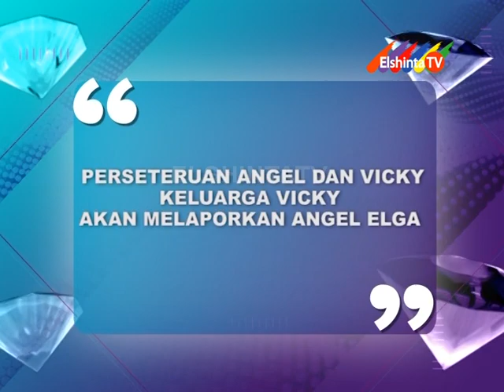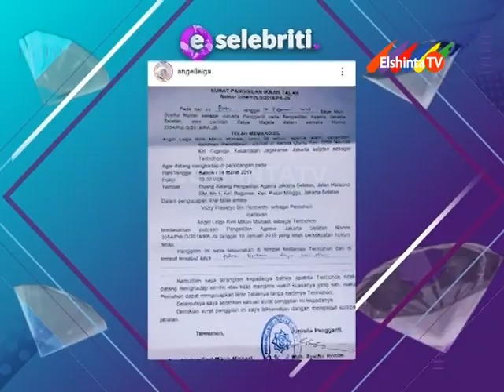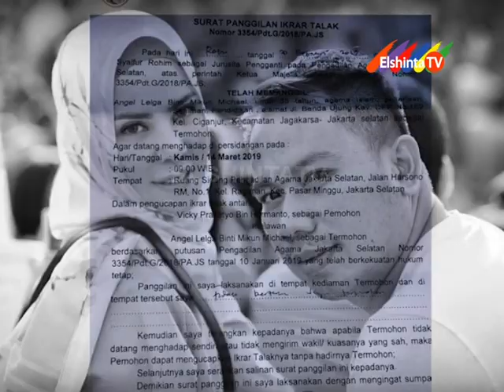E SELEBRITI EPSD ANGEL ELGA VS VICKY PRASETYO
perseteruan Angel dan Vicky, keluarga Vicky akan melaporkan Angel Elga